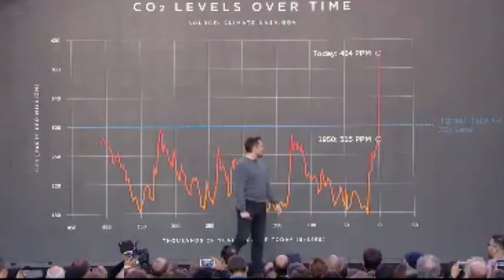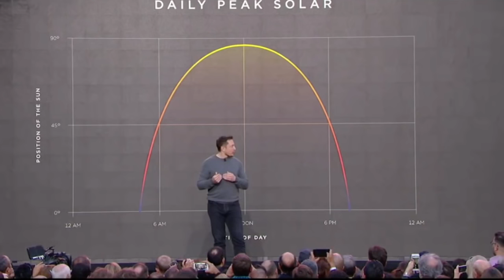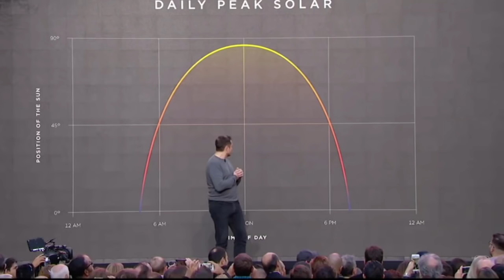Toit d'ardoises solaire en Bretagne, par Élon MUSK www nhu bzh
Elon MUSK le patron de la société américaine Tesla, innove encore et propose de transformer les ardoises de votre nouvelle toiture en panneau solaire photovoltaïque. Idéal pour la Bretagne couverte de toitures d'ardoises et profitant d'une belle luminosité; afin de retrouver plus d'indépendance énergétique.